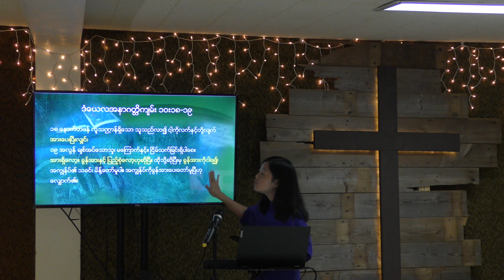(30)ဘုရားသခင်သည်နက္ခဗေဒင်ဆရာနှင့်မှော်ဆရာများကိုတန်ခိုးပေးပါသလား?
(30)Does God Inspire Astrologers And Psychics ?